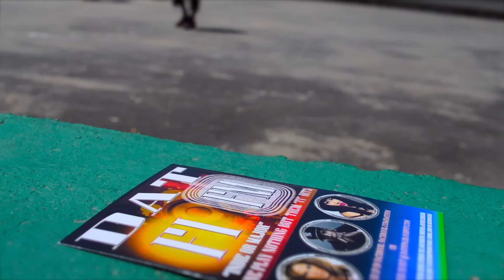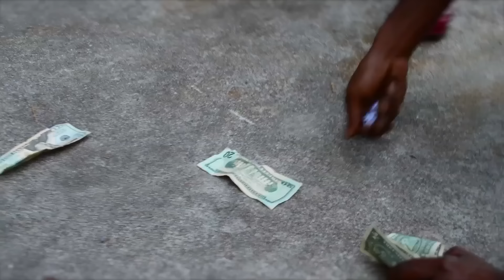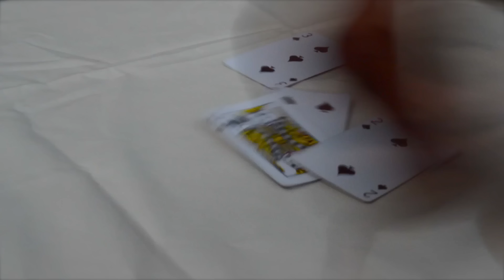CHI CHI (getthayayo) - Real Killas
Music video for Real Killas performed by CHI CHI (getthayayo).